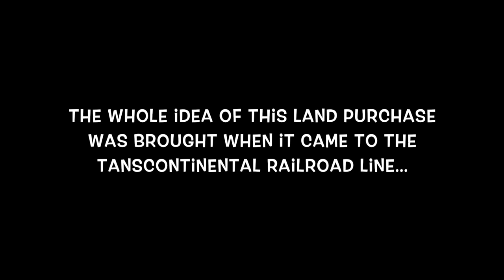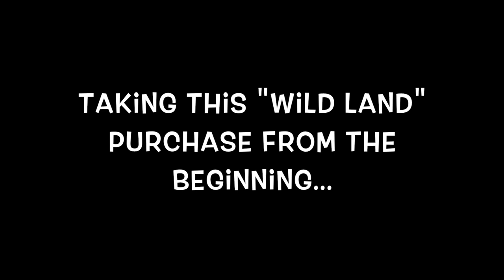The Gadsden Purchase